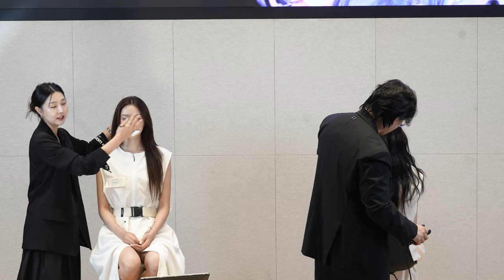꾸띠끄코스메틱 메이크업 & 헤어스타일링쇼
안녕하세요 꾸띠끄코스메틱에서 진행한 25년 트렌드 메이크업 스타일링쇼입니다.
감사합니다.

메이크업 마벨꾸띠끄 이언주대표
헤어 카이정헤어 카이정강사